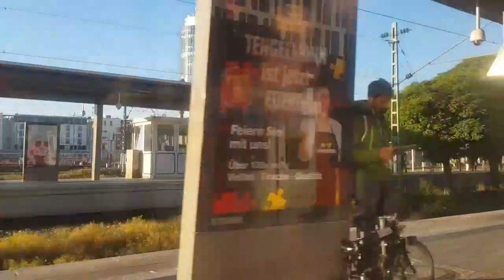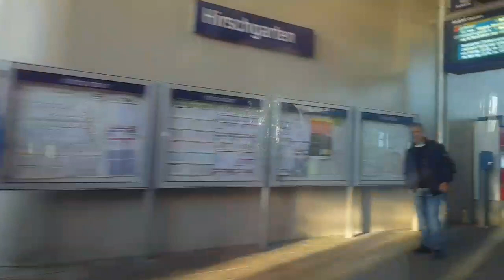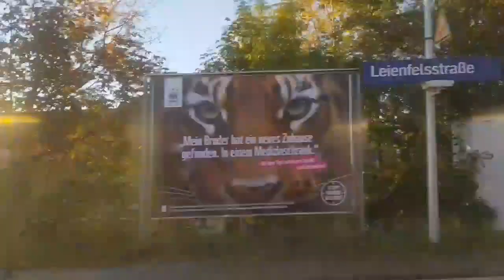Münih de Sessiz Tren Yolculuğu, hem de Cam Kenarı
Tren camından Münih...